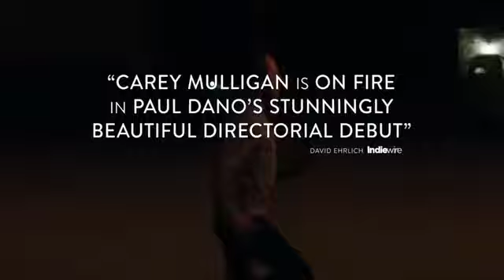WILDLIFE TRAILER (2018)